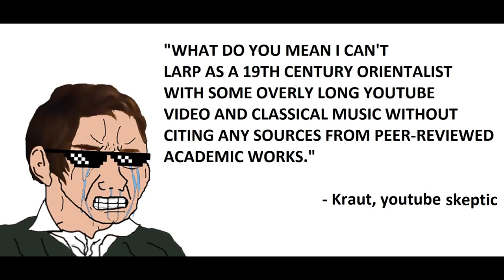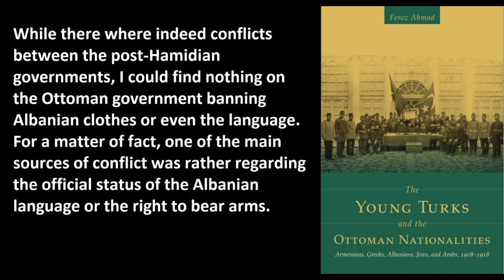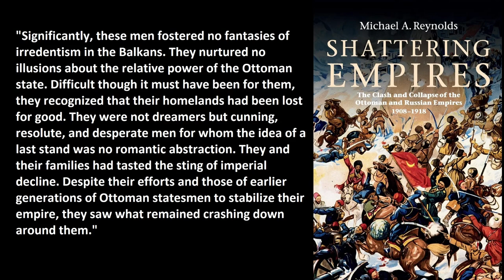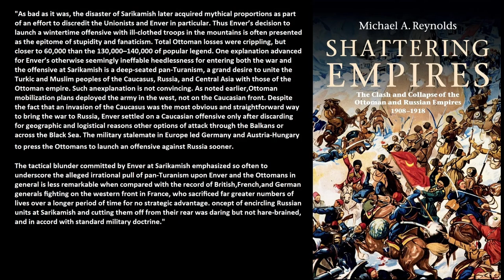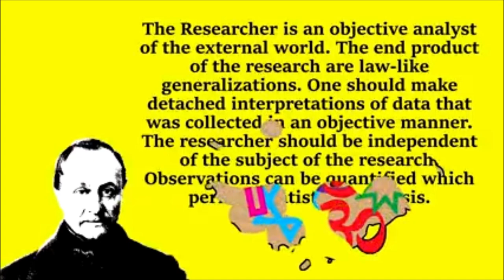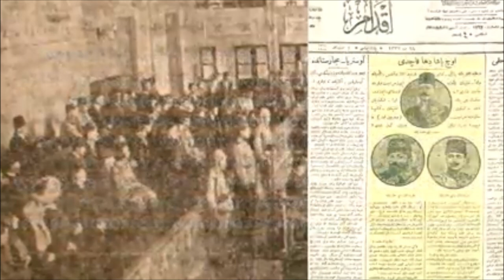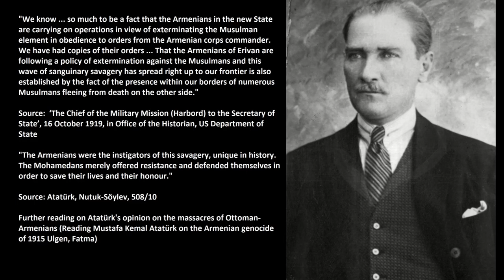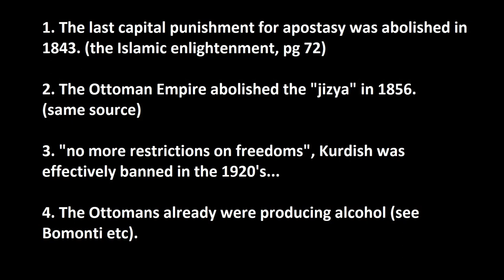Kraut and misrepresenting the Turkish century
Feroz Ahmad, The Young Turks and the Ottoman Nationalities: Armenians, Greeks, Albanians, Jews, and Arabs, 1908–1918
Atatürk: An Intellectual Biograph book by M. Şükrü Hanioğlu

The Young Turks in opposition
Book by M. Şükrü Hanioğlu
Shattering Empires: The Clash and Collapse of the Ottoman and Russian Empires 1908–1918
Book by Michael A. Reynolds